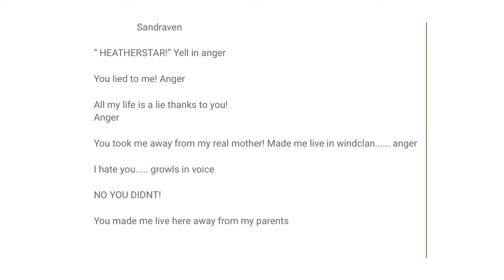Sandraven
Lines

HEATHER STAR

All my life is a lie thank to you

You took me away from my real mother and made me live in wind clan

NO YPU DIDNT

You made me live here away from my parents

Here is the casting call